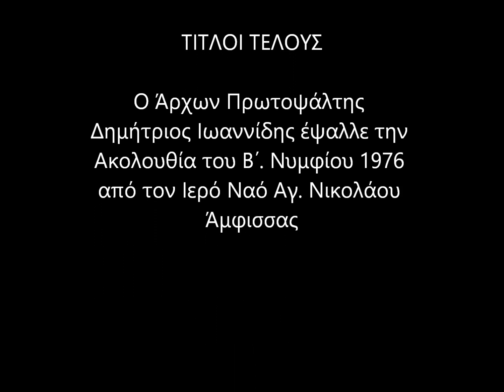Β΄ Νυμφίος 1976 'Αμφισσα